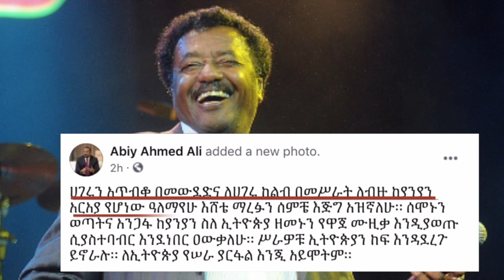Ethiopia: አርቲስት አለማየው እሸቴ ስራዎችና የአሟሟቱ ሁኔታ ከጓደኞቹና ከቤተሰቦቹ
Ethiopia News - Zena Tube | Getachew Reda | Debretsion Gebremichael | Tigray | Tigrai TV | TMH | Ethio Forum |Feta Daily | Abiy Ahmed speech today | hachalu | Alemayehu Eshete 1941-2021 RIP.